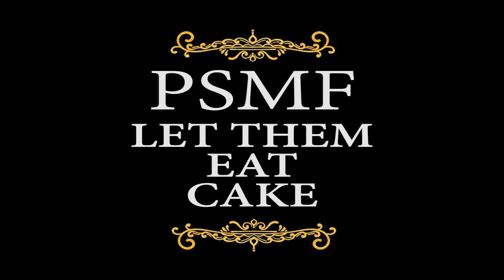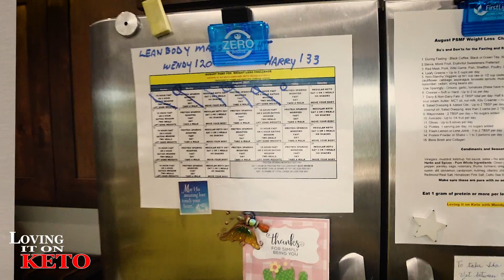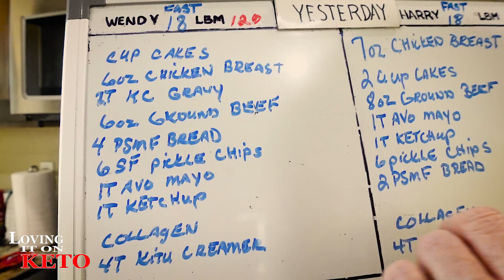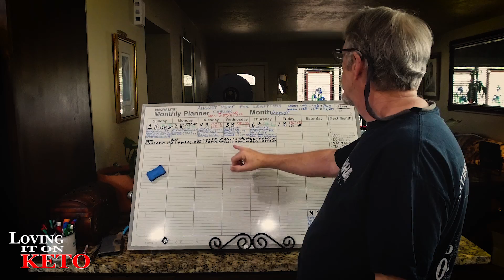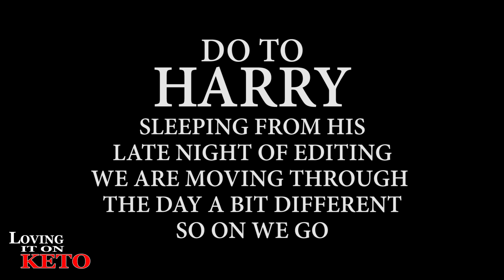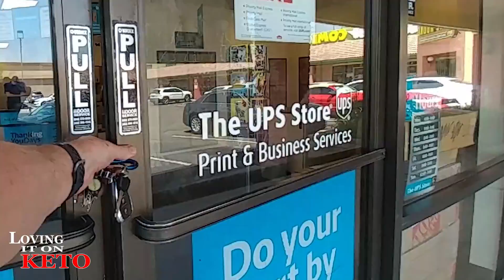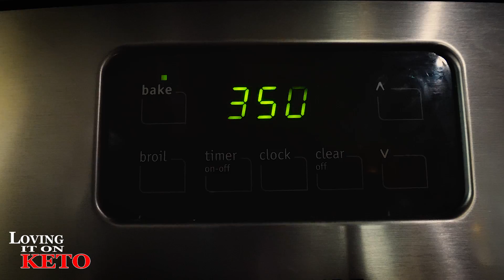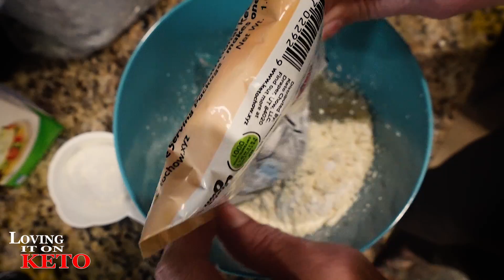PSMF LET THEM EAT CAKE / WEIGHT LOSS / KETO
595  - PSMF -  LET THEM EAT CAKE / WEIGHT LOSS / KETO ...
OMG. You've got to check this out if you want CAKE. I had CAKE, real CAKE. do you have any idea how long it's been since I had a piece of CAKE. Can you say 7 years. Yeah and I just had a piece. I want more, I wonder if I can get a piece without Wendy knowing. !
FOR CUTTING CHICKEN
OXO Good Grips Spring-Loaded Poultry Shears, Black
by OXO
RAMEKINS WITH LIDS

RAMEKINS - RED - no lids set of 4

RED SILICONE BREAD BAKING PANS

THIS LINK IS FOR THE KETO CALCULATOR
KETO CHOW LINK:
10% keto Chow link: (use for all products except for CHOW CLUB / and MUG CAKE BUNDLE see below for those)
KETO CHOW "MUG CAKE BUNDLE"
CHOW CLUB LINK:
FROM AMAZON

Portable Bread Box with Handle Loaf Cake Container Plastic

Flixeno Sturdy Cake Carrier Holder Plate Up To 10 inch Cover Saver Round

GET YOUR COPY OF THE MAY "CLEAN & SIMPLE KETO CHALLENGE " HERE (click this link)

GREMBERRY FARMS (ask for Rich)